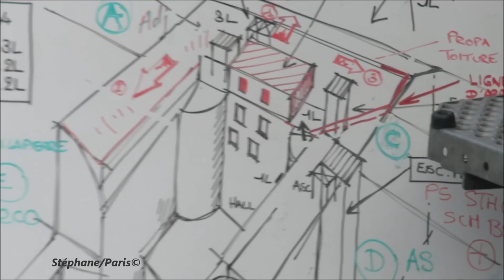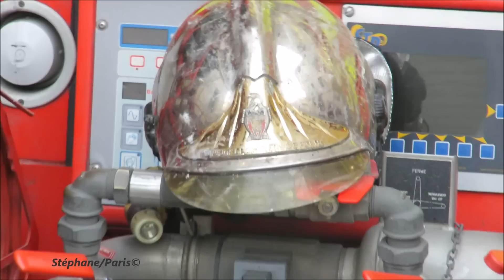Pompiers de Paris: scènes après l' incendie de l'hotel RITZ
Firefighters in Paris: scenes after the fire in the hotel RITZ

Scènes prises aux abords de la rue Cambon Paris
La nacelle est mise en œuvre pour scruter la température avec les cameras thermiques.